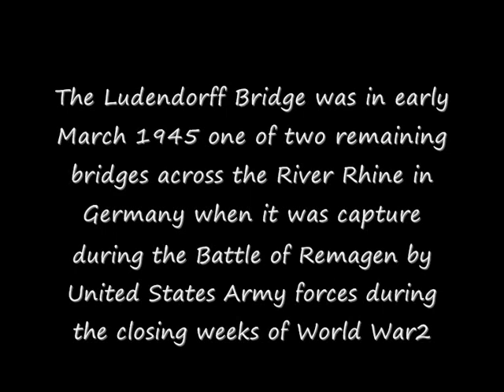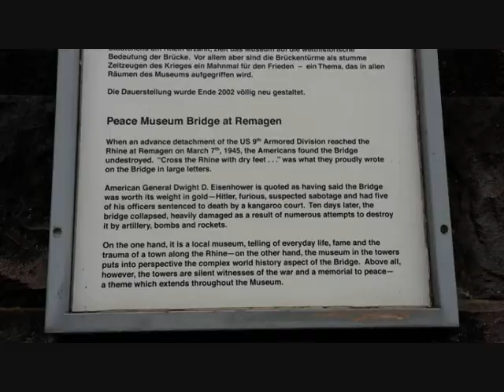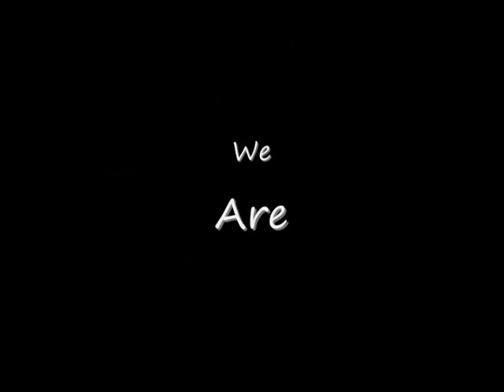Ludendorff Bridge at Remagen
The Ludendorff Bridge (sometimes referred to as the Bridge at Remagen) was in early March 1945 one of two remaining bridges across the River Rhine in Germany when it was captured during the Battle of Remagen by United States Army forces during the closing weeks of World War II. At the end of Operation Lumberjack (March 1–7, 1945), the troops of the American 1st Army approached Remagen and were surprised to find that the bridge was still standing. Its capture enabled the U.S. Army to establish a bridgehead on the eastern side of the Rhine. After the U.S. forces captured the bridge, German forces tried to destroy it multiple times until it collapsed on March 17, 1945, ten days after it was captured, killing 28 U.S. Army Engineers. While it stood, the bridge enabled the U.S. Army to deploy 25,000 troops, six Army divisions, with many tanks, artillery pieces and trucks.